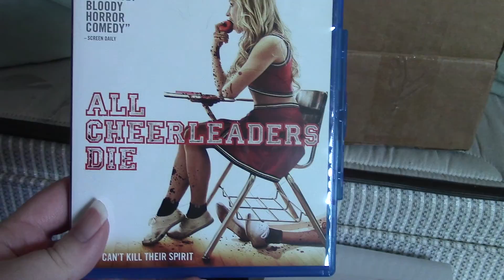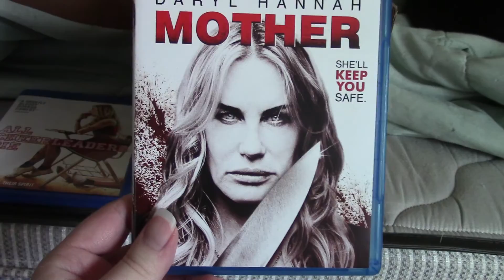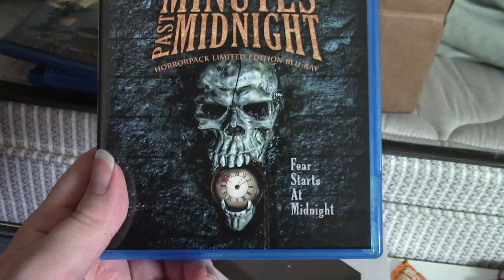unboxing february 2017 horrorpack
Got that monthly horror pack drop... couldn't record it yesterday but got it up this morning... not a bad drop at all..